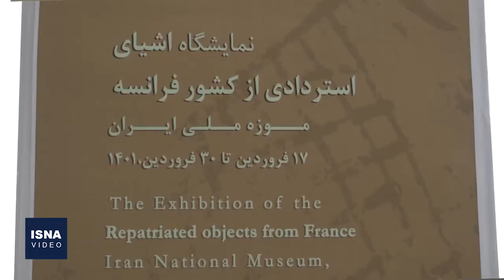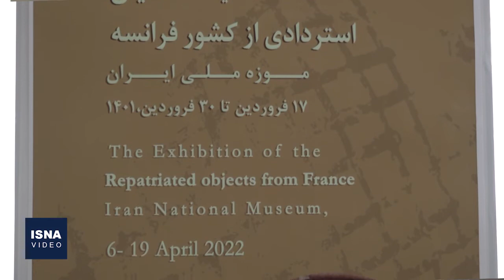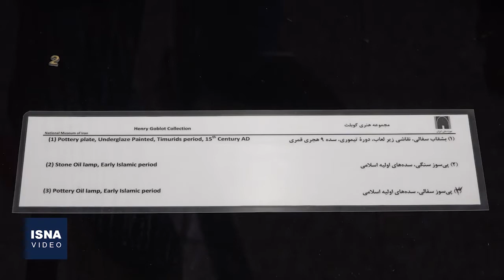نمایشگاه اشیاء استردادی از فرانسه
۲۹ شی‌ء استردادشده از فرانسه در موزه ملی ایران به نمایش گذاشته شده است. قدمت این آثار از پنج هزار سال پیش تا دوره اسلامی تخمین زده شده است. نمایشگاه اشیاء استردادی از فرانسه در ایران از ۱۷ تا ۳۰ فروردین برای بازید علاقه‌مندان در موزه ملی ایران در تهران دایر شده است.